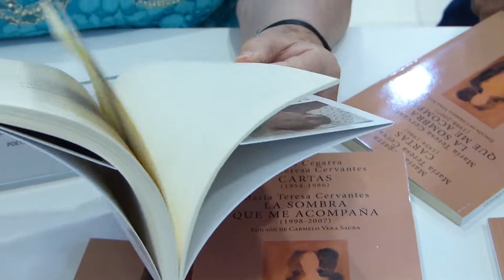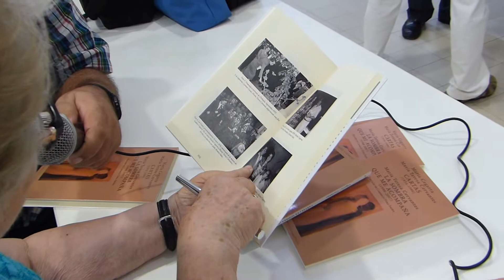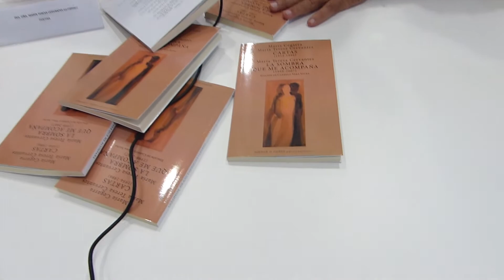55 Cante de las Minas: María Teresa Cervantes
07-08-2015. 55 Festival Internacional del Cante de las Minas. María Teresa Cervantes presenta la obra ‘Cartas (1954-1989)’ y ‘La Sombra que me acompaña (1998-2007)’.